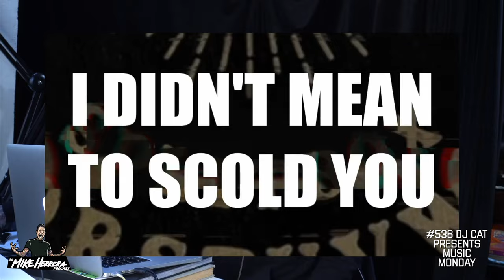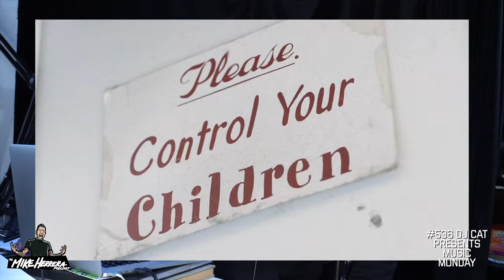#536 Cat DJ Presents Music Monday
Happy Thanksgiving week! Hope you’re all enjoying the holiday season so far. Christmas is basically right around the corner! Don’t sleep on the new Black Friday MxPx Merch at MXPX.com - Let’s get into your Music Monday submissions. As always, I’m blown away by the talent in this community. Thanks for sharing! TO submit to Music Monday, simply post a short message including your song’s YouTube link on the Mike Herrera Podcast Facebook Group. Let’s go!

MUSIC MONDDAY ARTISTS -
“Set A Fire” the New MXPX Song is out everywhere NOW!
MxPx Live Shows:
👉 Two back-to-back nights in Chicago, December 13th & 14th
👉 Houston, TX Friday Jan. 3
👉 Dallas, TX Saturday Jan. 4
Get Your Tickets Now!
Listen now! Share with a friend.